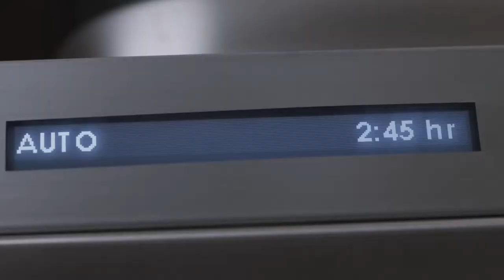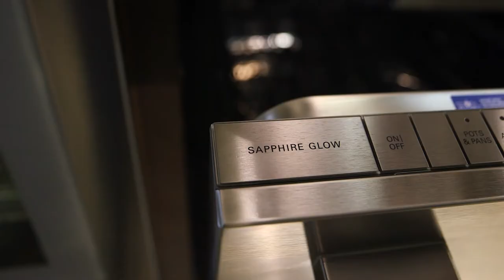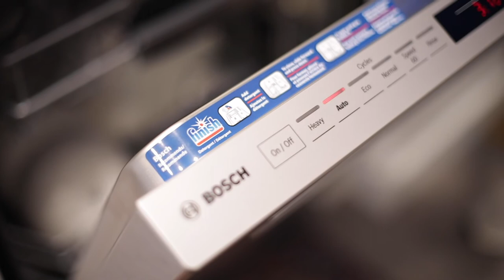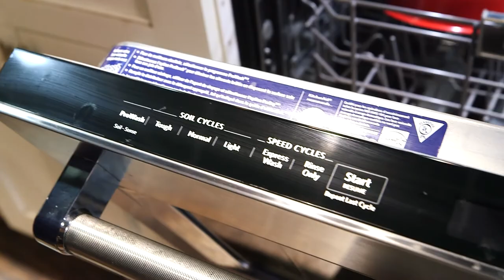The Best Dishwashers of 2020- Cove, Thermador, Bosch & KitchenAid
Check out what we think are the BEST dishwashers of 2020.

1. The Cove with a 20 year life span, 5 year warranty and quiet, 40 dbs.

2. The Star Sapphire by Thermador with a 2 year warranty and "Star Speed" fast wash feature.

3. The Bosch 800 Series with a 42 db rating is a great 'bang for your buck'!

4. Coming in as the least expensive, KitchenAid offers several great options.